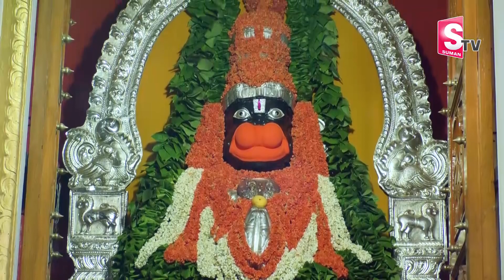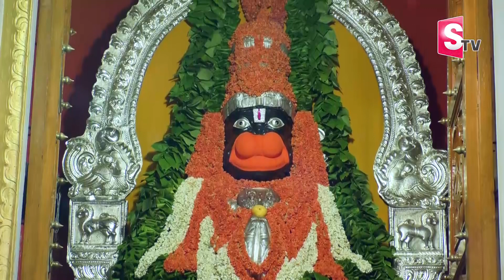LORD HANUMAN CHALISA TELUGU DEVOTIONAL SONGS | TELUGU BHAKTI SONGS 2022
Watch► LORD HANUMAN CHALISA TELUGU DEVOTIONAL SONGS | TELUGU BHAKTI SONGS 2022 @SumanTVPrimeDevotional